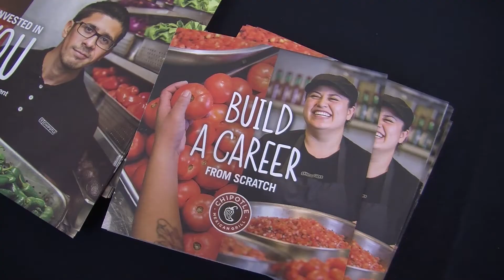Sawgrass Mills Hosts Job Fair for Holiday Shopping Season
More than 600 jobs from 75 retailers are open as the mall prepares for the holiday shopping rush.